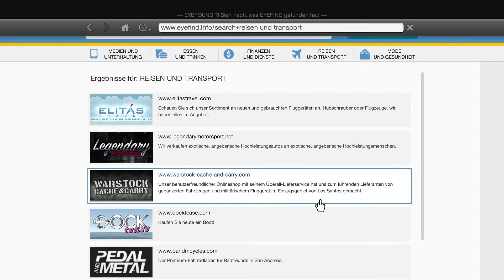GTA 5 Autos tunen / Cartuning [Deutsch] #45 - BF Injection